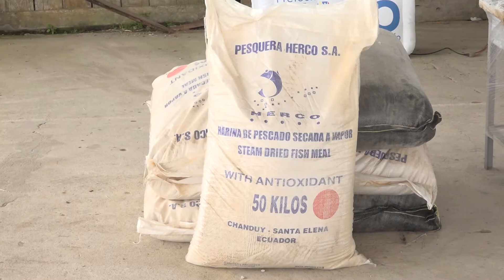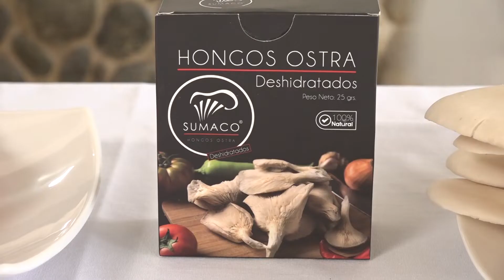ENTREGA DE INSUMO Y EQUIPOS EN PACTO SUMACO Y KM 36 - ALLY TV NAPO